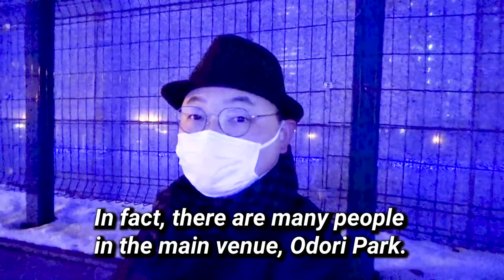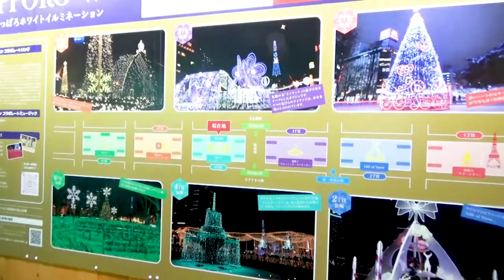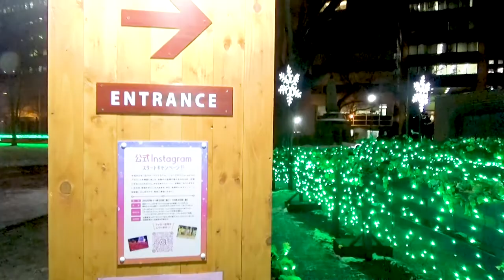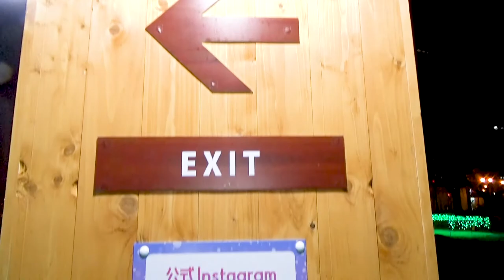【Sapporo White Illumination 《Merry Christmas 2020！》】《ホワイトイルミネーション2020 in サッポロ》光と銀世界が彩る幻想的なクリスマス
さて、今回のテーマは『ホワイトイルミネーション2020 in 札幌』です。

This time,
I will show you an event called "White Illumination" that is held every Christmas season in Sapporo, Hokkaido.
The event is mainly held at Odori Park, and everyone is fascinated by the amazing art of light.
There are a total of 6 huge light monuments lined up, and you can enjoy them from the excellent location of Odori Park without getting tired of it.
Also, in Hokkaido, snow accumulates as a matter of course in December, so the art of light reflected by the snow looks even more beautiful.
Isn't it a place where you can spend Christmas like no other?